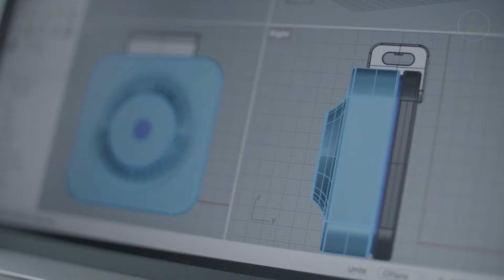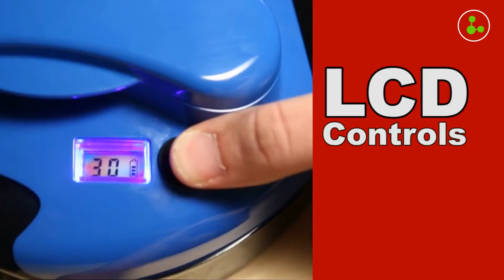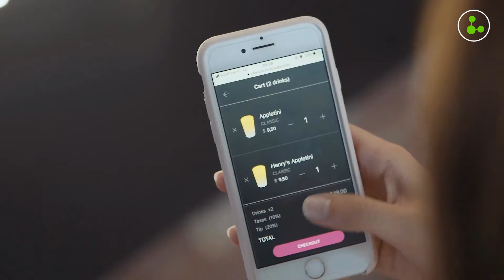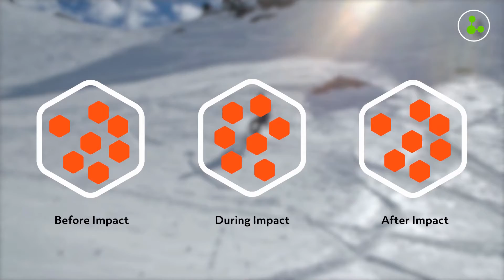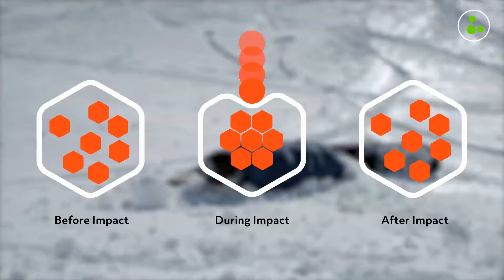AMAZING Gadgets New Tech Inventions Cool Insane Tools